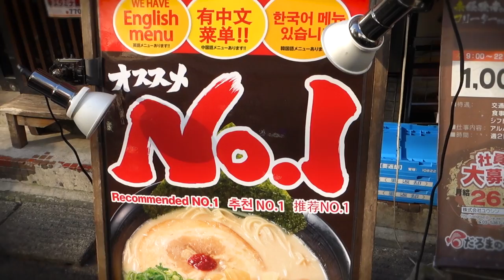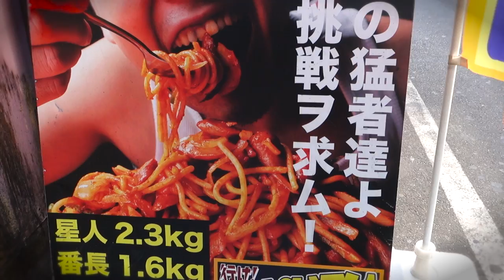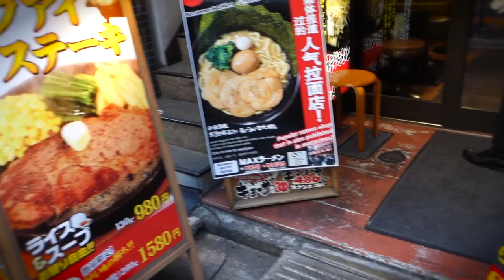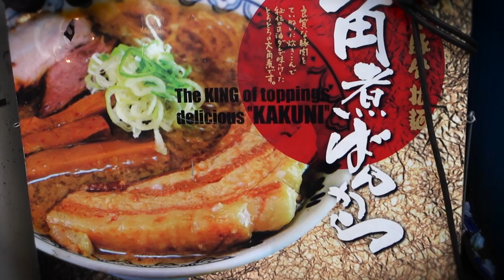Japanese Food Tour: BEST Ramen in Tokyo, Japan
It's time for the BEST Japanese ramen in Tokyo, Japan. Prepare to behold a wide variety of buckwild Tokyo ramen in Akihabara. Here we've got abura soba, maze soba, kara-negi ramen, & kakuni ramen. These wild varieties added spice to my life, and the mere act of watching this video is sure to broaden your horizons. So if you want to see some life-changing ramen in Japan, you've come to the right place.

Information About My New Favorite Ramen Restaurant:
Name: Bankara Ramen
Address in Akihabara: 4 Chome-4-7 Sotokanda, Chiyoda, Tokyo 101-0021 (there are also many other shop locations throughout Tokyo)
Hours: 10am-12midnight for most days of the week